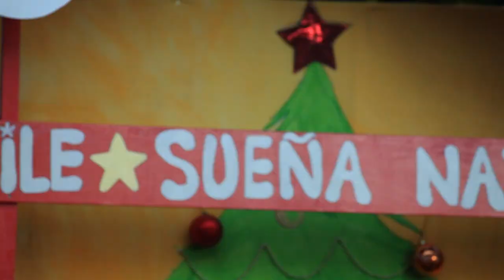Teatro La Maquina - viejito Pascuero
Teatro LA MAQUINA presentando su montaje del viejito pascuero en coyhaique chile, diciembre 2013.

camara y video
Diego Vargas
Ivan Triviño